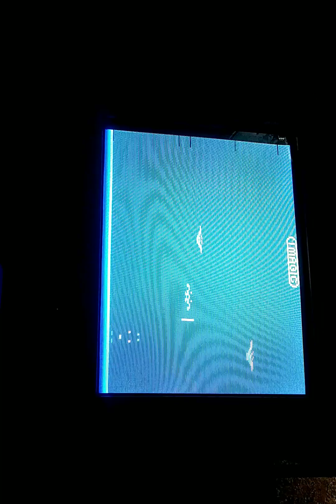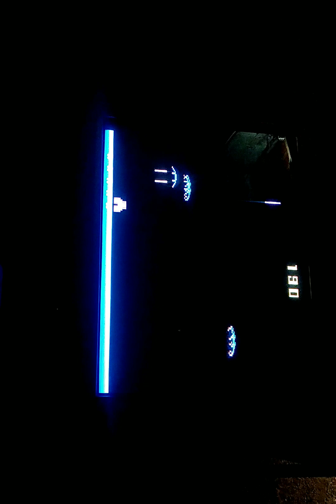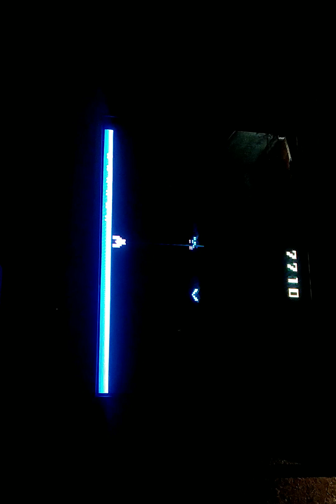Demon Attack, Atari 2600, Sin perder.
Uno de mis juegos favoritos de Atari! La idea es mostrar lo que se dice darlo vuelta sin perder...jugado por yo Max Daix el 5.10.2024